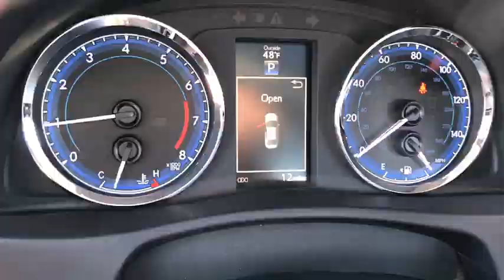2017 Toyota Corolla Las Vegas, Henderson, North Las Vegas, Summerlin, Clark County, NV 00871709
2017 Toyota Corolla
2017 Toyota Corolla 50th Anniversary Special Edition - Stock#: 00871709 - VIN#: 5YFBURHE6HP641981

Centennial Toyota
6551 Centennial Center Blvd